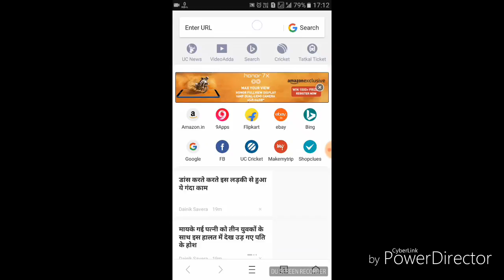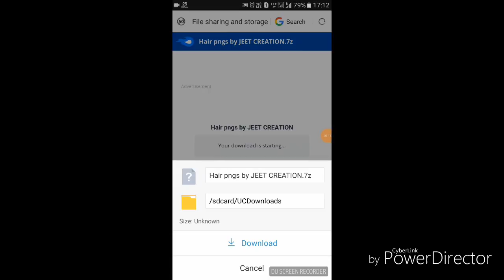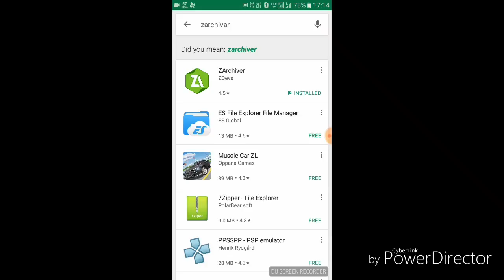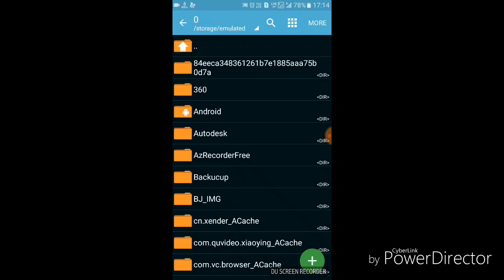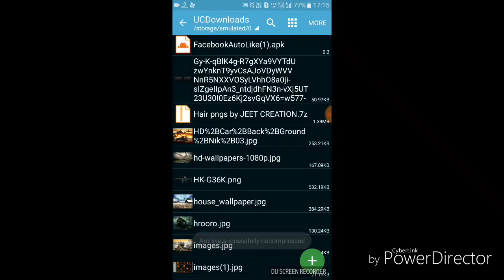cb hair png download free ||by Raja king Editz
hi friend man is video mein bataya Hai ki CB  hair Kahan Se download kare toh aap log niche Diye Gaye link click Karke CB hair download Kar Lijiye Nagar video achha Lage to like or subscribe kar dijiyega

Raja king Editz
RajakingEditz